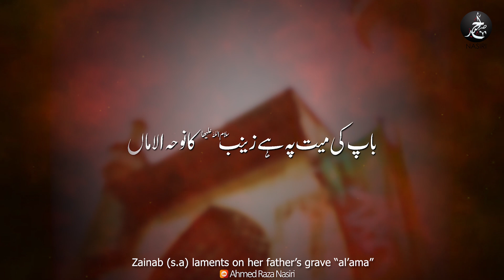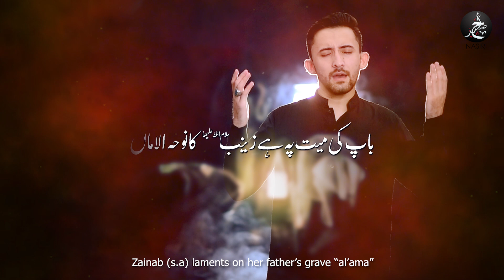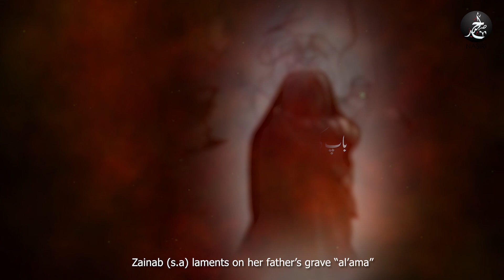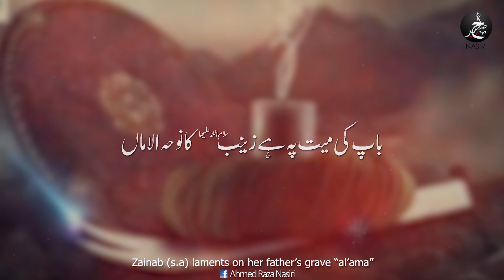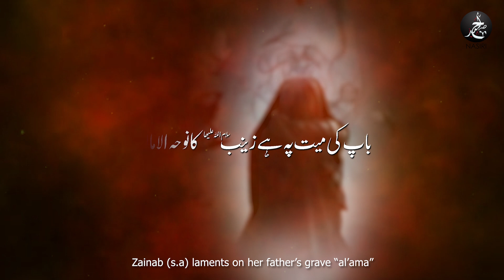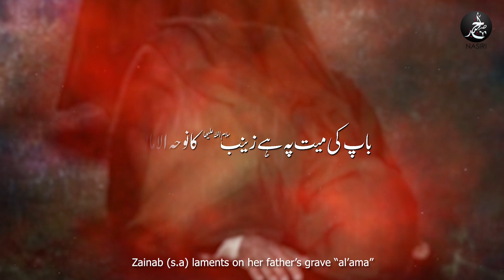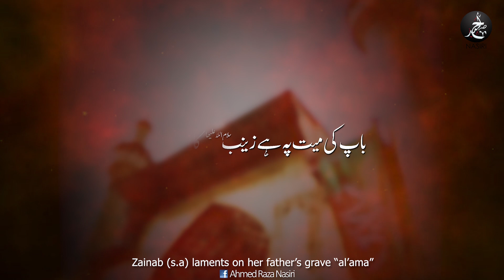21 Ramzan Noha 2021 - ZAINAB KA NOHA ALAMAAN- Shahadat Mola Ali Noha 2021 - Ahmed Raza Nasiri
Bismillah! Ayyam e Ali (a.s)

BAAP KI MAYYAT PE HAI ZAINAB (a.s) KA NOHA ALAMAN | Ahmed Raza Nasiri | 21 Ramzan Noha | New Mola Ali Noha

Recited By | Ahmed Raza Nasiri
Kalam Title | Baap ki mayyat pe hai Zainab(s.a) ka noha alaman
Poetry By | Yasir Abbas Shah
Composition | Nayyer Abbas
Chorus | Own Rizvi and Team
Video | Studio 14
Translation | Sister Alisha Hassan Zaidi
Creatives | Shuja Gfx
Audio Recorded & Master/Mixing | ODS Studio
Islamic Date | 21 Ramzan Shahadat Imam Ali (as)

● On the Martyrdom of Imam Ali (as) ● Many condolences to Prophet Muhammad (saww) and Hazrat Fatima Zahra (sa) and especially to Imam e Zamana (AJF).
Please Watch in HD Please/Like/Comment ‪Share !

LYRICS.

Baap ki mayyat pe hai Zainab s.a ka noha al'aman
Jaa rahe hain chor kar beti ko baba  al'aman

Fatima Zahra s.a k dar par Ambia a.s ki hai buka
Khoon mai dooby hue hain ya Ali mushkil kusha a.s
Kar rahy hain Hazrat e Jibreel (a.s) girya al'aman

Zeenat e parwardigar e do jaha'n rukhsat hua
Ronaq e mehraab or naaz e aza'n rukhsat hua
Bain karta hai musally par ye sajda al'aman

Ye jawanan e jina k rehbaro'n ki hai aza
Koi mou ko peet'ta hai koi sar ko baa khuda
Keh raha hai aaj sara shehr e kufa al'aman

Ibtida e karbala hai har ghari hai pur khatar
Ab yateeman e Ali a.s ki ya ilaahi khair kar
Apni turbat se sada deti hain Zahra s.a al'aman

Jab kaha Zainab s.a ne baba sham jana hai mujhe
Jab suna beti ka ye ro ro k kehna baap ne
Karb se tarpy kafan mai shah e wala a.s al'aman

Apni ghurbat par Ali (a.s) ne ye kaha tha Sayyeda (s.a)
Darguzar karti hai dunya ab salam e Murtaza (a.s)
Fatima Zehra ne ye sun kar pokara al'aman

Sab azadaran e Haider (a.s) ki hai Yasir ye sada
Aye Imam e Asr Mola, Waris Mushkil kusha
Aap ke jad ki shahadat par hai pursa al'aman